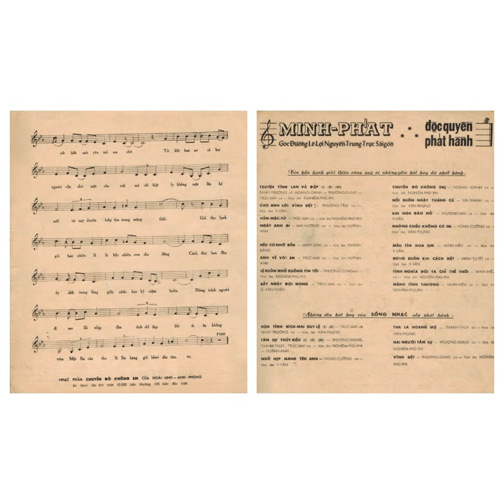24 tháng 12, 2021